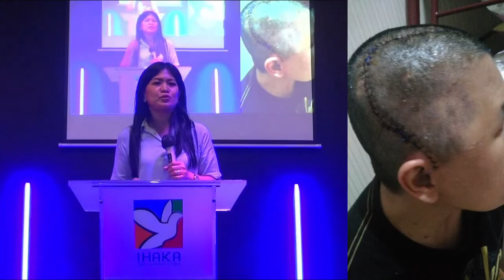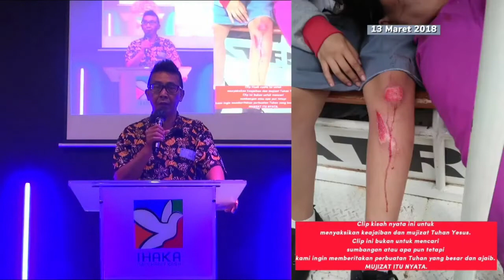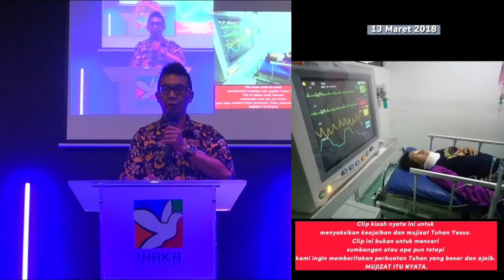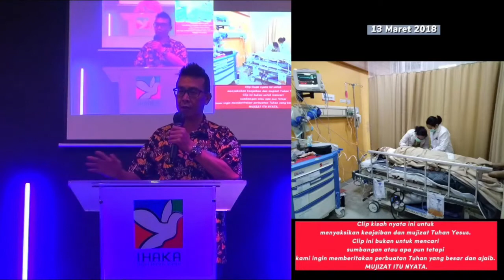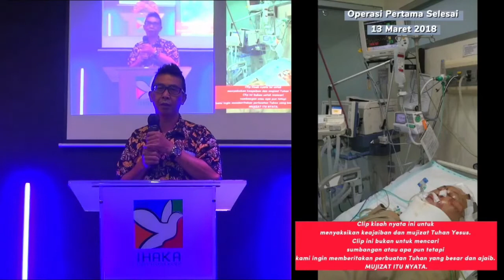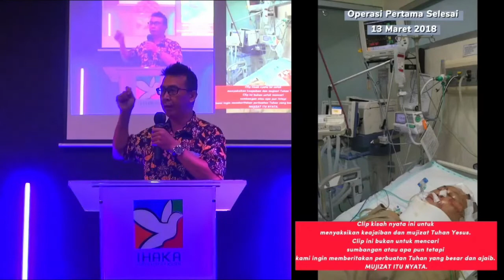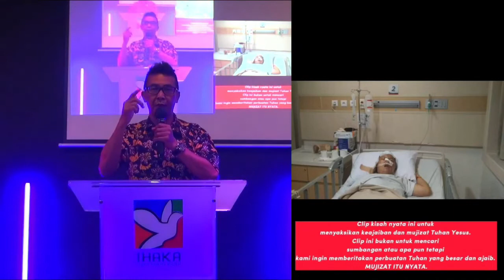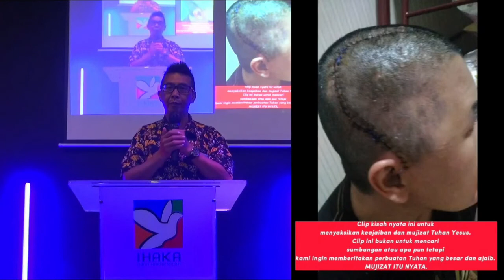(TESTIMONY) Ibu Rachel | Disembuhkan & Dipulihkan Tuhan dari Kecelakaan Maut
Mujizat itu Nyata, Mujizat itu Gratis.
Percaya saja kepada Tuhan Yesus Kristus, dan jangan bimbang, pasti selalu ada jalan disaat seakan tiada jalan.